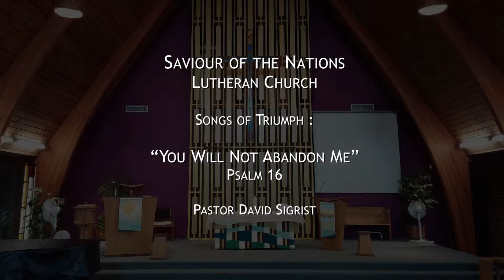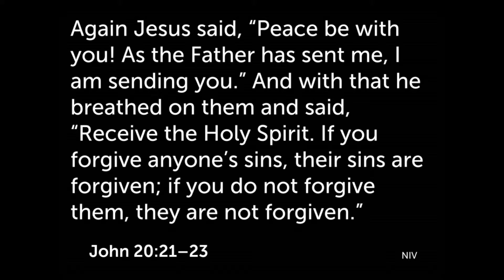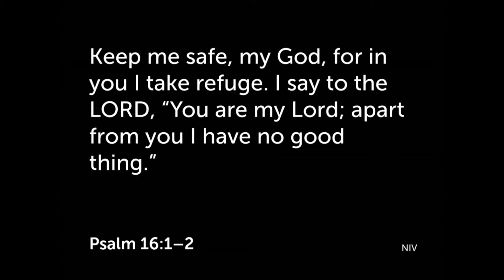You Will Not Abandon Me - Sermon Apr. 03, 2016